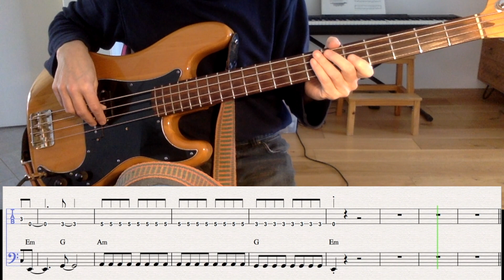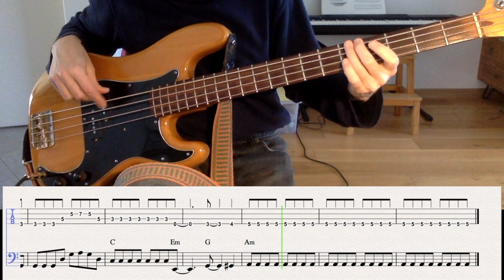Runaway - Bass Cover and Playalong with Notation and Tab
A bassline being built mainly of eighth notes most of them being the root of the chord. There are some embellishments and nice transitions. Watch out for the stops and stabs. Count the beats if necessary (I do anyway). Hope you'll have fun if you try to play this line 😊🎸

Some more info about this song:

The track was recorded in 1982 at the Power Station recording studio, and released to radio in 1983. Jon Bon Jovi chose studio musicians who were recording with other artists using the studio at the time—these musicians became known as "The All Star Revue", which included: bassist Hugh McDonald (who would join Bon Jovi in 1994 as an unofficial member); guitarist Tim Pierce (who was working on a John Waite record with producer Neil Giraldo); drummer Frankie LaRocka; and keyboardist Roy Bittan. The keyboard intro was written by Mick Seeley—then of John Bongiovi and the Wild Ones and later with Southside Johnny and the Asbury Jukes—who also performed backing vocals on the track with David Grahmme.

In 1983, local radio station WAPP 103.5FM "The Apple" had a contest, held in conjunction with St. John's University, to search for the best unsigned band. After the song won the contest, it became a radio hit in the summer of 1983.

"Runaway" became the first single from the band's self-titled debut album. It hit the Top 40 on the Billboard Hot 100 at #39 in early 1984 and became the band's first Top 40 hit in the US.

The music video was directed by Mike Cuesta (not to be confused with TV producer Michael Cuesta) and featured Jennifer Gatti in one of her earliest roles.

Live performances

In latterday live performances, Jon Bon Jovi has been known to do a short guitar solo near the end of the song instead of hitting the high notes at the end; something only done in the 1980s, as heard on the vintage performance featured on One Wild Night: Live 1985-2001.

After the band attained worldwide fame in the mid to late 1980s they largely dropped earlier material from live performances, in favor of more well known and accomplished material. However, "Runaway" is a song of which they remain proud. Since the early 1990s, it has been the only song from the band's first two albums to be performed on a regular basis. "I still think a couple of the songs hold up," Bon Jovi said of the debut album in 2007. "'Runaway', definitely." A few others have been played live over the years, notably during The Circle Tour in 2010; however they were extreme rarities when they appeared and were not regularly performed.

Covers & samples

Rapper Tru-NC released an updated hip-hop version of the song in 2011 with the same title. It tells a story about Tommy & Gina getting evicted from their apartment. The song is available to download for free at Tru-NC's Reverbnation page.

American rapper Immortal Technique samples the synthesizer in the track "Young Lords" from his album The Martyr (2011).

Mississippi rapper Tito Lopez samples the song on his own track "Married to the Mob" on his mixtape Tito Be Killing These Bitches 3.

Finnish melodic death metal band Blind Stare covered the track on the digipak edition of their Symphony of Delusions album.

    The song was made available to download on November 9, 2010 for use in the Rock Band 3 music video game in both Basic rhythm, and PRO mode which takes advantage of the use of a real guitar / bass guitar, and standard MIDI-compatible electronic drum kits / keyboards in addition to three-part harmony or backup vocals.

Music notation and tab by David Meister. Please feel free to give feedback in the comments.

Gear used:
- Fender Precision Bass
- D'Addario Strings
- Cubase UR 242 Interface
- Cubase DAW

Filmed with a Mac Air laptop (not the best quality and framing, I am sorry)